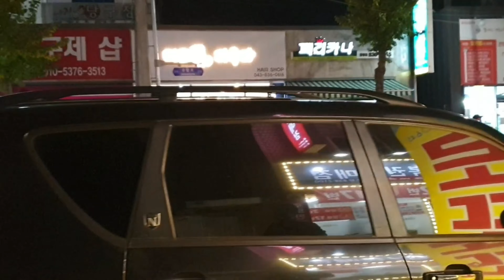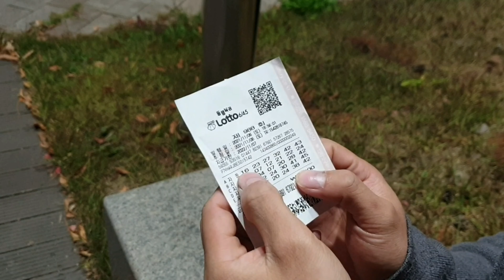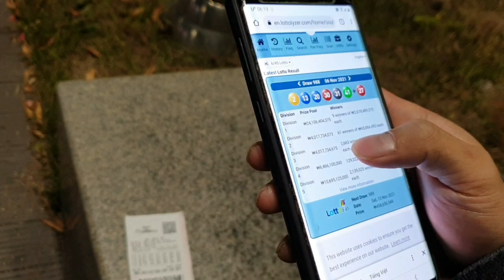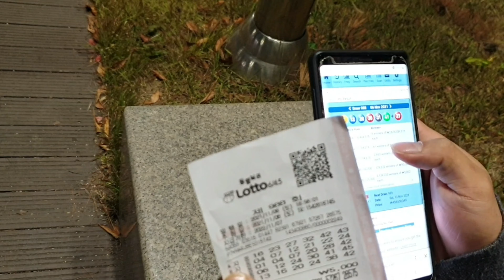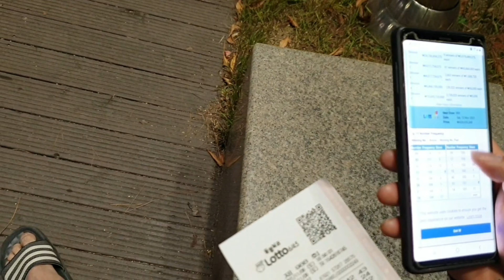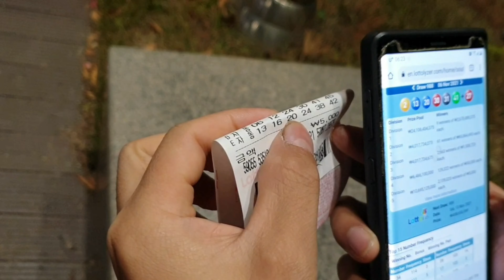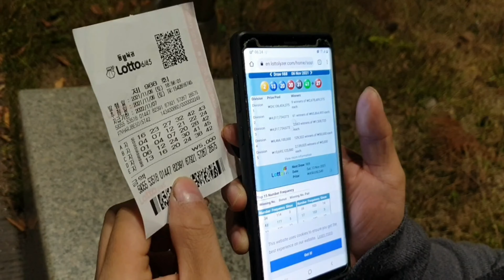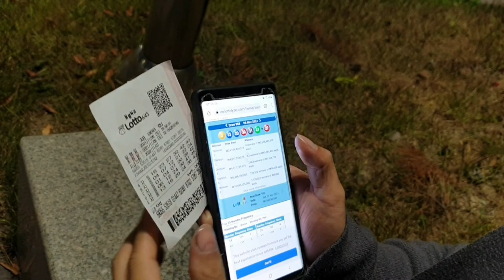Khám phá cuộc sống Hàn quốc- Mua vé số Hàn quốc có gì đặc biệt- Trúng số đổi đời???